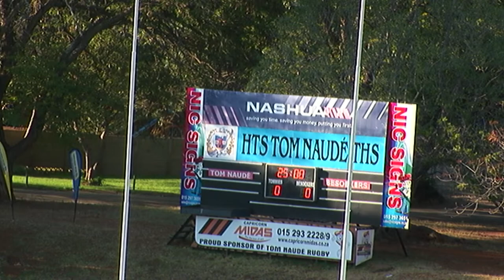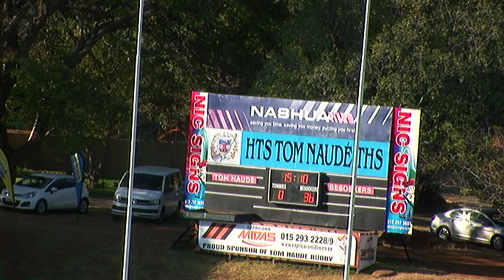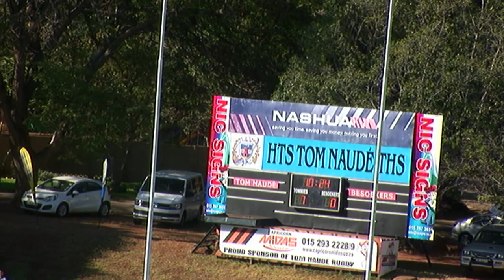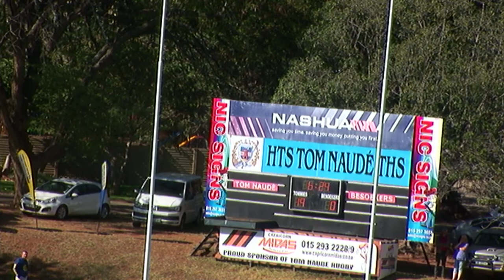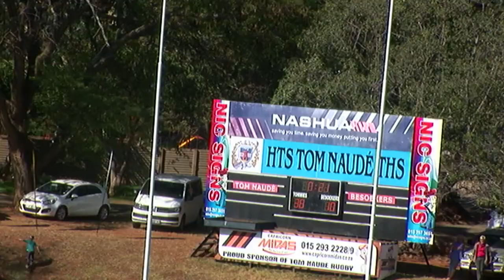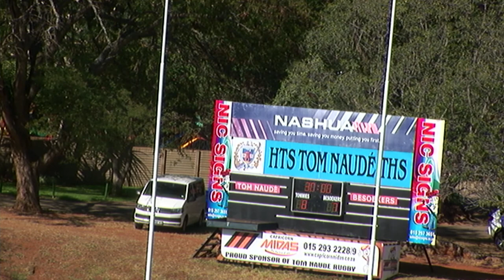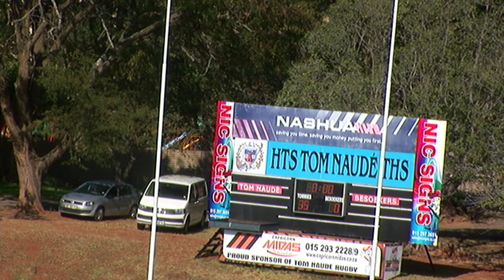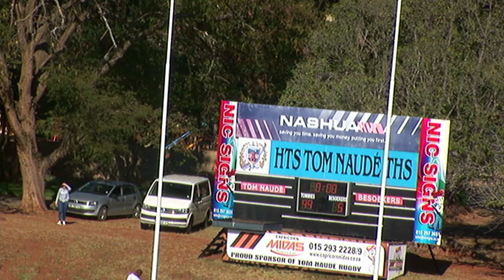HTS TOM NAUDÉ THS vs HANS STRIJDOM RUGBY 10 JUNE 2023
Various rugby matches will be played between these two  high schools and  will be live streamed from Polokwane, Limpopo Province South Africa.